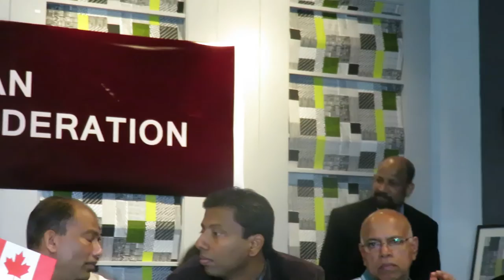Karu Kandiah -VP Tamil Canadian Badminton Federation - Mar 6, 2016, Toronto.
Karu Kandiah -VP Tamil Canadian Badminton Federation speaks at its inauguration meeting - Mar 6, 2016, Toronto.